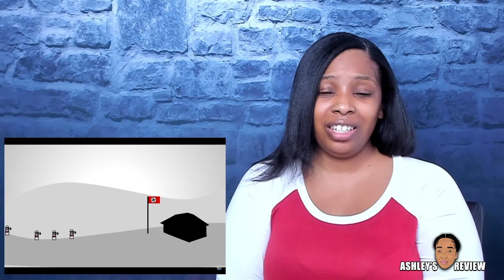What if Germany Won World War II? (Part 1) | REACTION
Heyyyyy Fam! 👋🏽 I ENJOYED REACTING TO What if Germany Won World War II? (Part 1)

🗣Big Shout out to everyone around the 🌎

Ashley’s Review is a influencer, entertainer and entrepreneur that loves to do reviews and reaction videos.

 I hope you enjoyed my reaction!!!

What kind of videos do my FAM want to see next?!